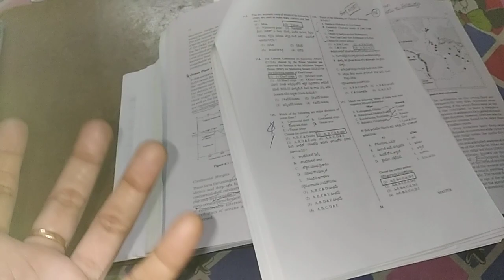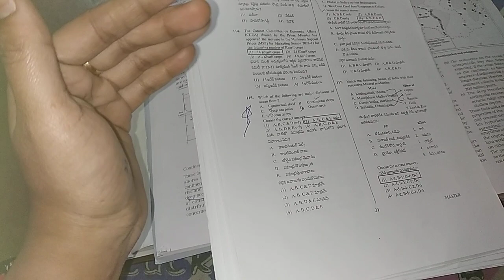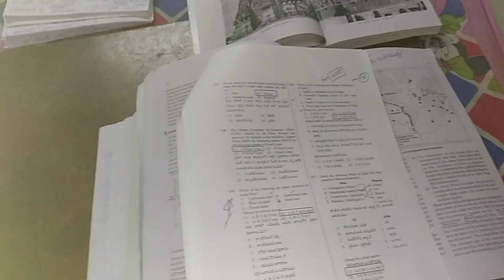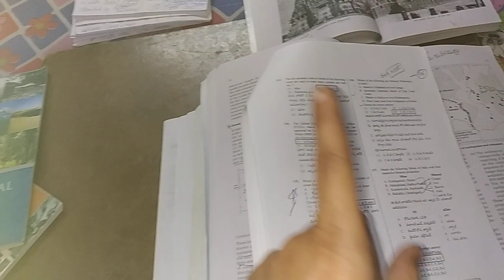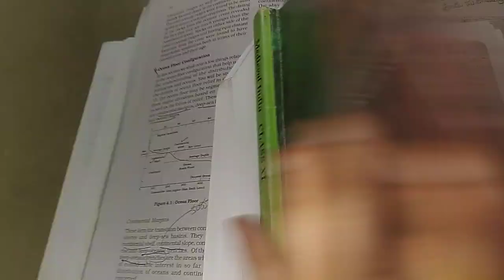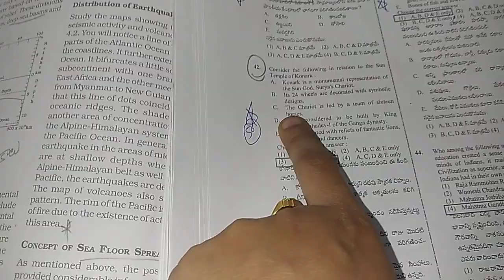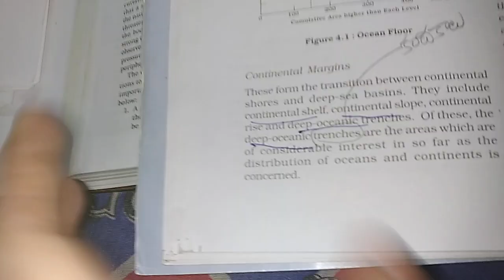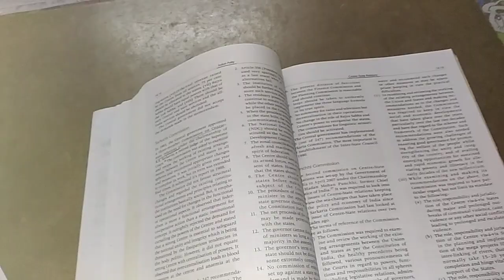A Busy MOTHER with 2 kids preparing for Group1 ||TSPSC GROUP1